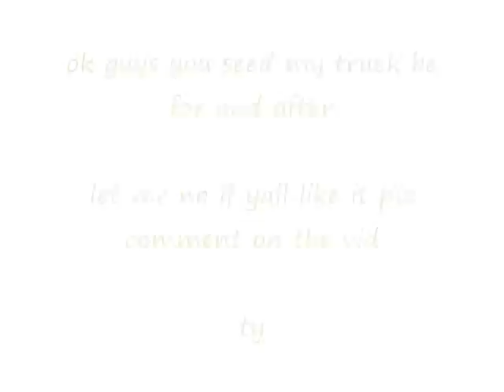gypsy truck 2009 chevy be for and after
ok guys i got a new you tube be cuzz some one
fuck up my's so i got a new one my old a was
kevinmitchellboy14 it is on but i just can not sing
in on it no more so some one fuckd it up so o and this truck
i got it for christmas eve in 2009 so ya it was new
6 or 7 month's ago so by sir